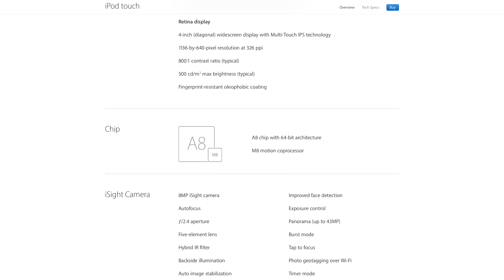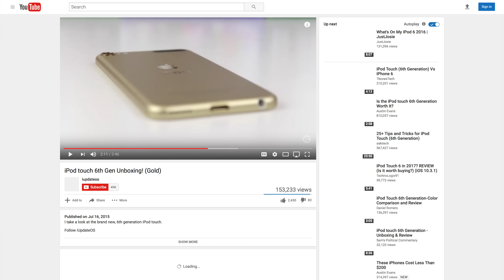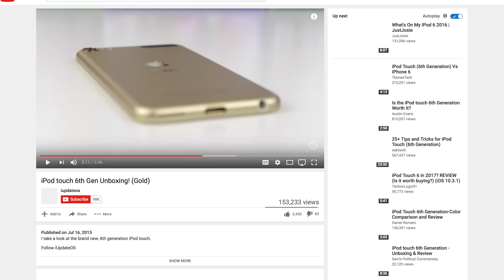iPod Touch 7th Generation Rumors?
The aren't any rumors or leaks for a 7th generation iPod Touch...but we can dream.